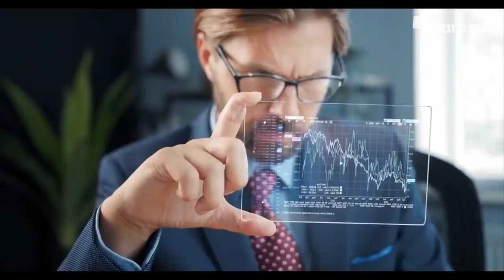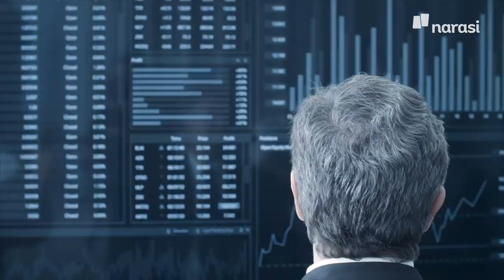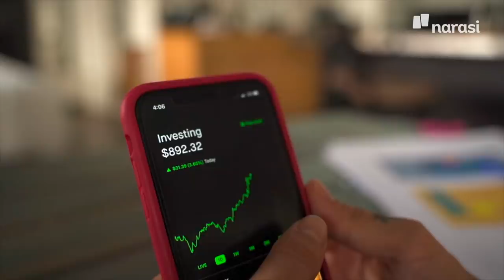Ramai Indra Kenz & Doni Salmanan Disebut Affiliator. Apa Itu? | Narasi Daily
Indra Kenz dan Doni Salmanan disebut bertanggung jawab karena menjerumuskan banyak orang di kancah per-trading-an.

Kalau kata Maru Nazara yang merugi Rp540 juta, sih, mereka berdua ini affiliator dan bukan trader. Apa itu affiliator? | Narasi Daily

(Narasi)